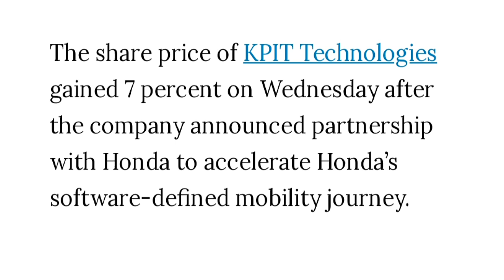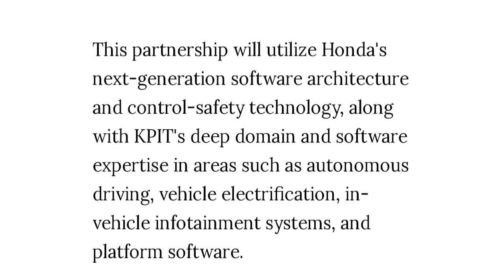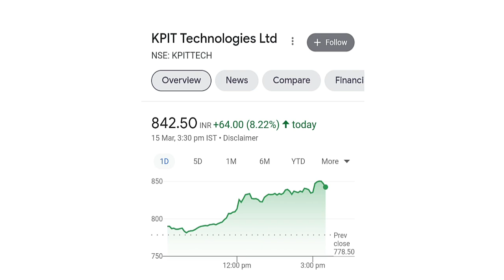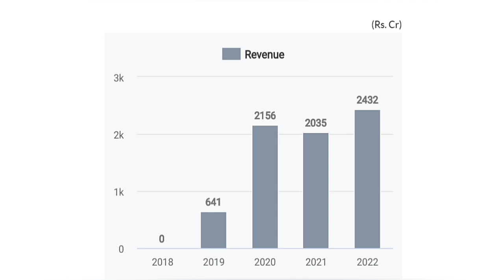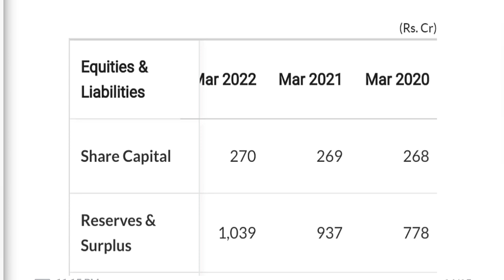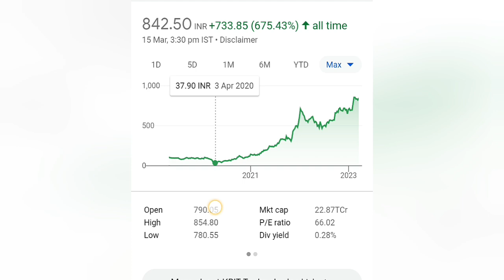KPIT Tech share Latest news | KPIT share price target | KPIT Tech and Honda news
KPIT Technologies share Latest news |  KPIT Tech share | KPIT share price target | KPIT Tech share news

KPIT share price target 2023
KPIT Tech share news 2023
KPIT Technologies share Latest news 2023
KPIT Tech share updated news
KPIT share price target update
KPIT Tech share news updates